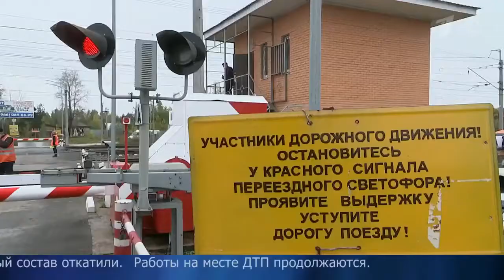Новые подробности страшной аварии во Владимирской области